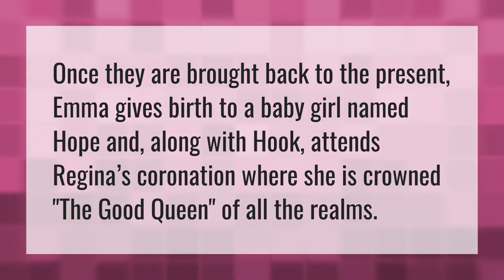What is the name of Emma and Hook's baby?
Captain Hook • What is the name of Emma and Hook's baby?